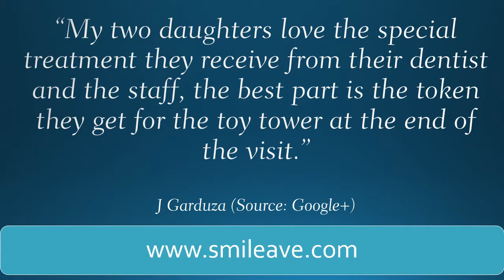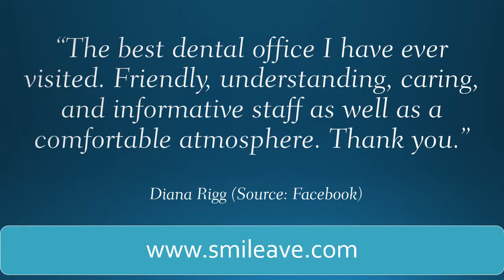Smile Avenue Family Dental REVIEWS Alvin TX Dentists Reviews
Reviewed: ★★★★★ Smile Avenue Family Dental is a top reviewed Dentist in Alvin, TX . This review video shows just some of the excellent reviews and testimonials that have been freely offered by their happy patients. (Real reviews by real patients)